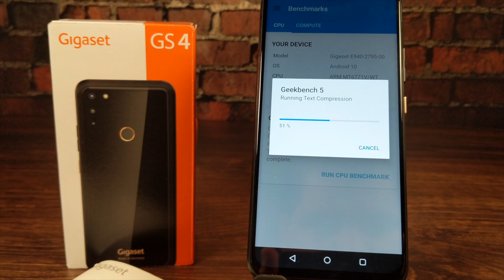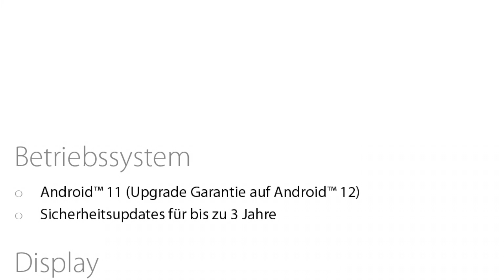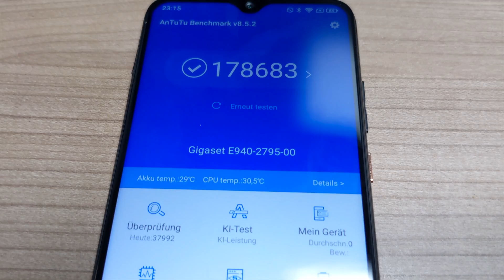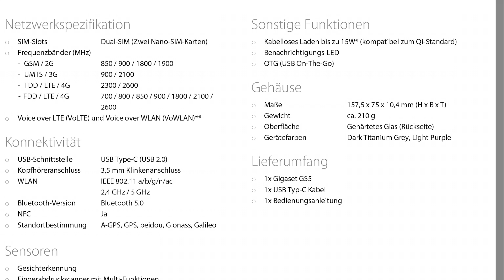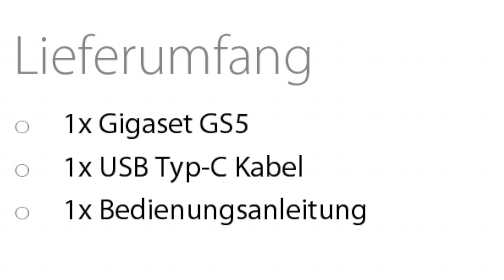Gigaset GS5: Das sind die Unterschiede zum Vorgänger GS4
Gigaset hat den Nachfolger des erfolgreichen GS4 aus dem vergangenen Jahr angekündigt. Ab November wird das neue Smartphone "Made in Germany" erhältlich sein. Der Preis beträgt ca. 299 Euro. Verbaut ist neben einem 4500 mAh Akku auch eine 48 Megapixel-Kamera. Im Video erfahrt ihr die Unterschiede zum GS4 und eine erste Einschätzung.

0:00 Einleitung + Made in Germany
1:02 Betriebssystem + Updategarantie
1:46 SoC / Prozessor
2:44 Interner Speicher & Arbeitsspeicher
3:11 Kameramodule
4:36 Akku & Laufzeit
5:05 Netzwerk, GPS, NFC, etc.
5:45 Lieferumfang
6:07 Fazit & Ersteinschätzung

► Gigaset GS5 bei Amazon kaufen

 ▬ Deine einfache Unterstützung für mich ▬▬▬▬▬▬▬▬▬▬▬▬
(gerne als Lesezeichen speichern! Ich erhalte dadurch bei deinem Einkauf eine Provision)

▬ Produktreviews & Testmuster ▬▬▬▬▬▬▬▬
Packstation
Tobias Altherr
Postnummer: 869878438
Packstation 149
66299 Friedrichsthal

▬ Impressum ▬▬▬▬▬▬▬▬
SaarMedien
Tobias Altherr
Fichtenweg 18
66280 Sulzbach / Saar

▬ Transparenz-Hinweise ▬▬▬▬▬▬▬▬
Dieses Video erhält Produktplatzierung von:
Gigaset - Kostenlose Bereitstellung des Testgerätes